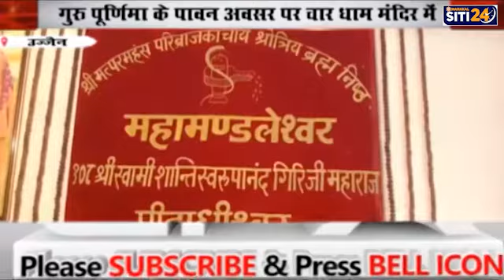गुरु पूर्णिमा के अवसर पर चारधाम मंदिर में श्रीमद् भागवत कथा का आयोजन | Guru Purnima Ujjain | News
पूज्य स्वामी महामंडलेश्वर स्वामी शांति स्वरूपानंद महाराज ने बताया कि गुरु पूर्णिमा के अवसर पर चार धाम मंदिर में गुरु पूर्णिमा के पावन पर्व पर श्रीमद् भागवत कथा ज्ञान यज्ञ का आयोजन किया जा रहा है जिसमें 6 जुलाई बुधवार को होने वाले कार्यक्रम में श्रीमद् भागवत कथा का पूजन शाम 4:00 बजे से 7:00 बजे तक प्रतिदिन 9 जुलाई को श्री कृष्ण जन्मोत्सव एवं 13 जुलाई गुरु पूर्णिमा के अवसर पर प्रात 10:00 बजे प्रवचन सत्संग गुरु पूजन पश्चात भंडारा एवं शाम 5:00 बजे से श्रीमद् भागवत जी की पूर्णाहुति की जावेगी महामंडलेश्वर स्वामी शांति स्वरूपानंद महाराज ने बताया कि ज्योतिर्लिंग भगवान श्री महाकालेश्वर का सावन मास में दर्शन का विशेष महत्व होता है अतः ज्योतिर्लिंग मंदिर में रुद्राभिषेक एवं सावन में संतों एवं बटुकों का भंडारा करा सकते है जिसमें रुद्राभिषेक बटुक भंडारा  विशेष भंडारा दक्षिणा सहित अन्नपूर्णा अक्षय कोष में आजीवन सदस्यता भी शामिल होगी